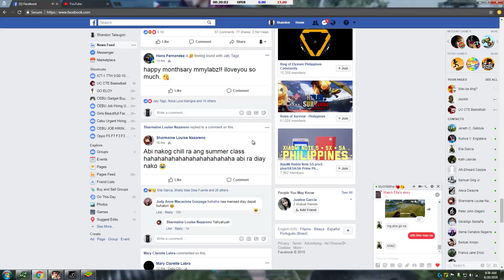Rules of Survival Bobo Play with Gf